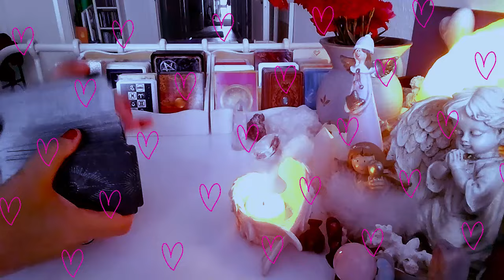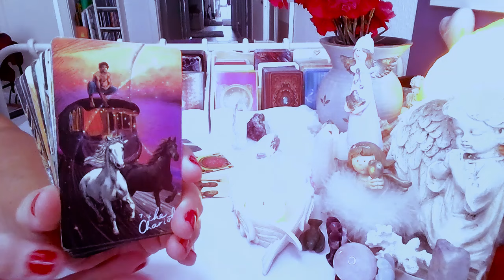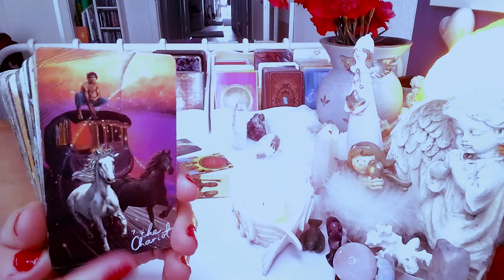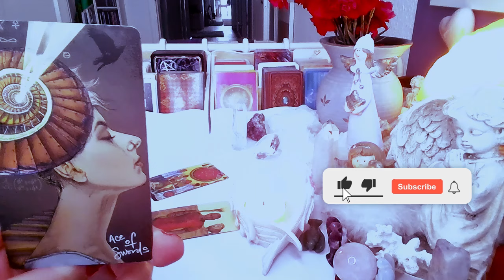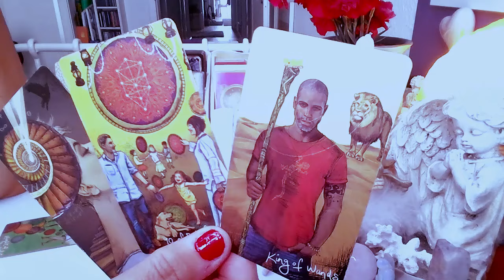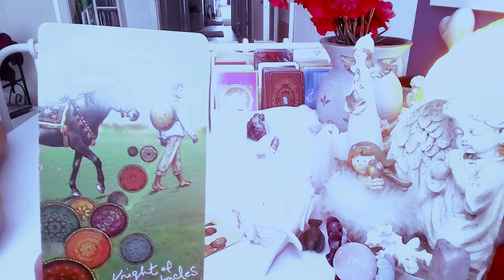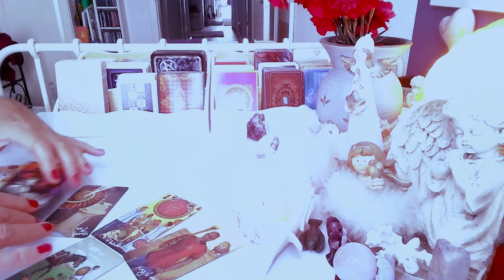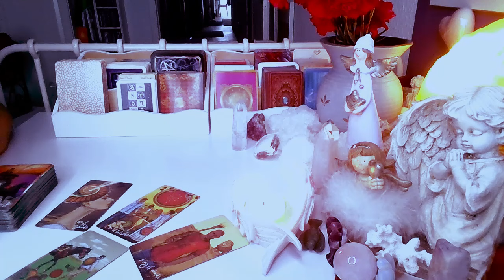JAKIM ON JEST PARTNEREM? ❤️ tarot 2024 ❤️